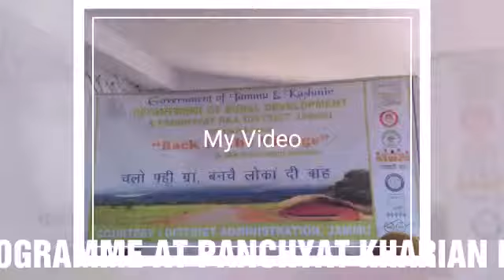ब्लॉक मीरा साहिब की पंचायत खारिया में बैक टू विलेज कार्यक्रम के तहत ग्राम सभा का आयोजन किया गया इस द